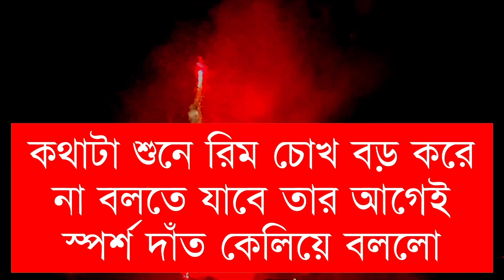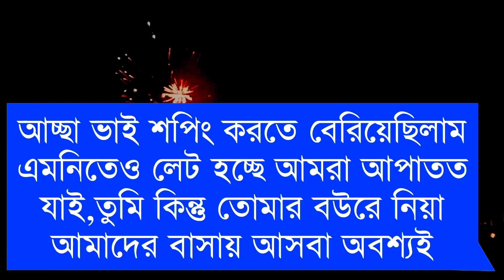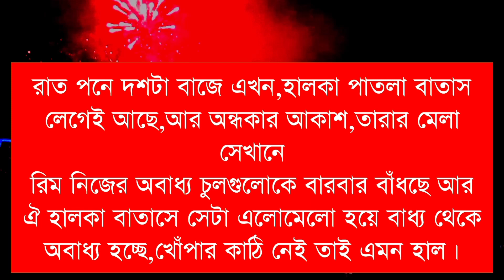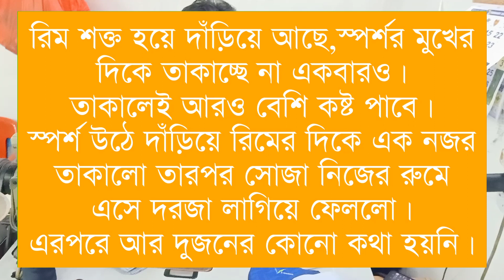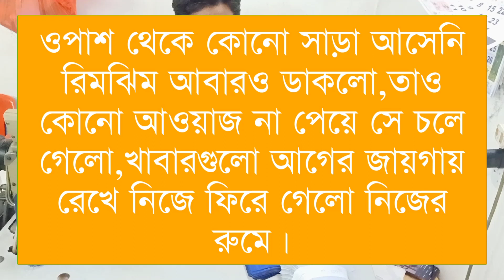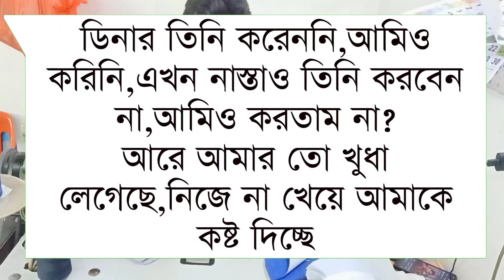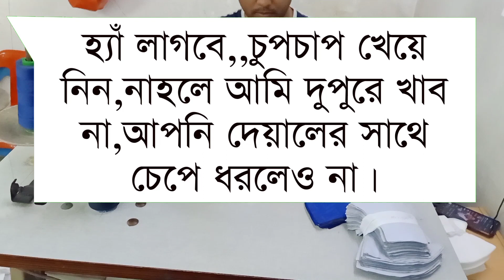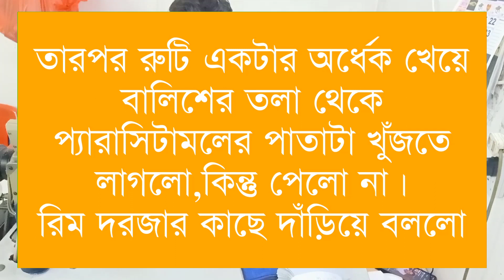বজ্জাত ছেলের মিষ্টি বউ ||A Romantic love Story || Part:-15 ||Voice :-Samim & Shonlika, Prankay+12